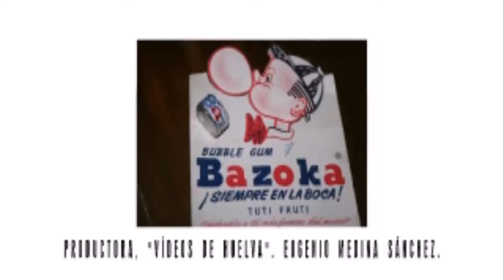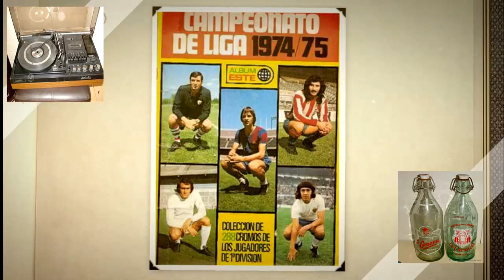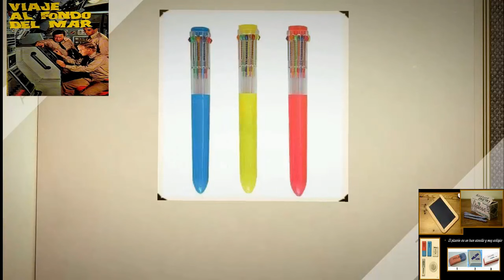VÍDEOS DE HUELVA. RECUERDOS DE NUESTRA INFANCIA 2.VERSIÓN ORIGINAl.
VÍDEOS DE HUELVA.  MIGUEL ÁNGEL GÓMEZ MENDOZA. VERSIÓN CON SU MÚSICA ORIGINAL.